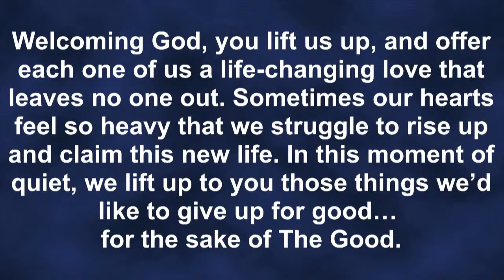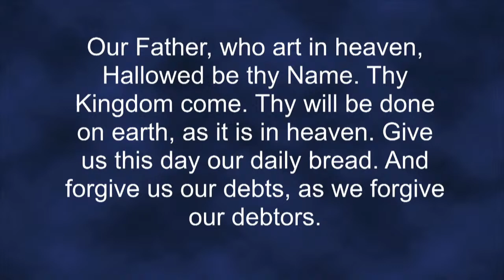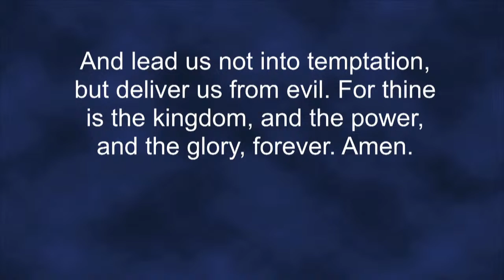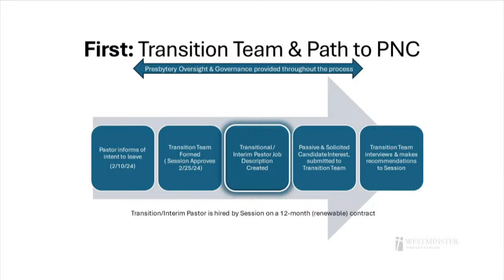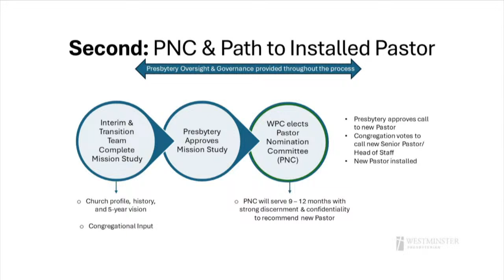Westminster Presbyterian Church